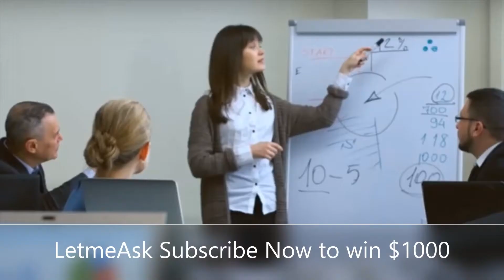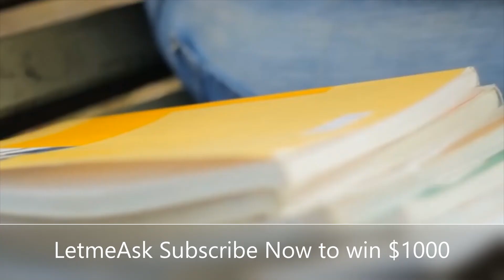How to Make Money Online: The Ultimate Solution [+Review 2021]